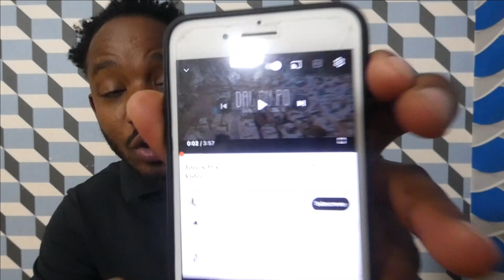LEYDY INDIRA ROBA BEAT TORU SERA ?